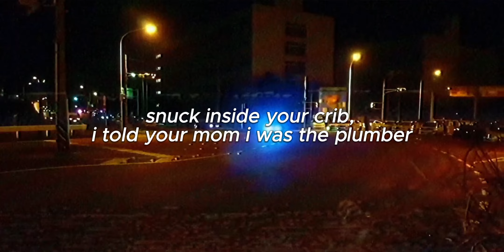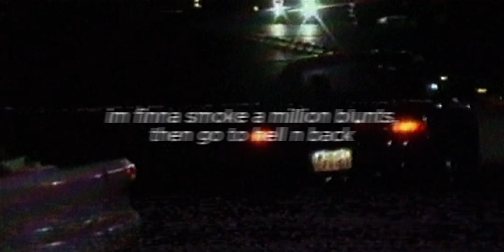Ørion x Eryxse - DESOLATION (Remix)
Ørion's socials